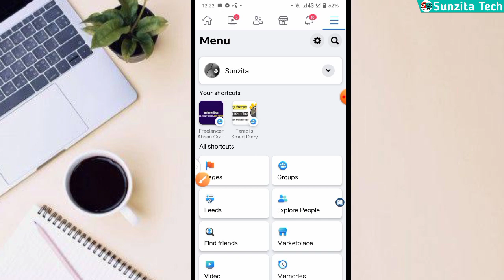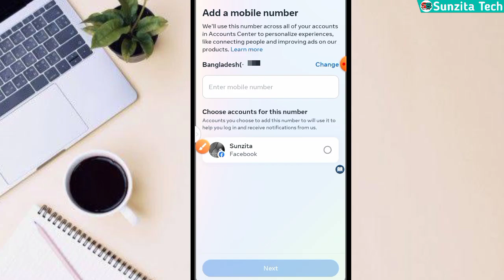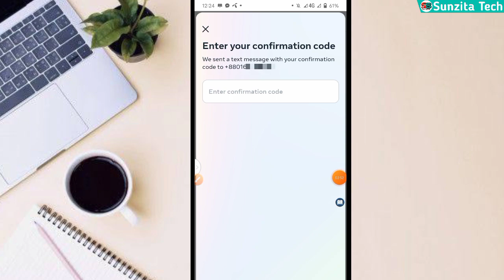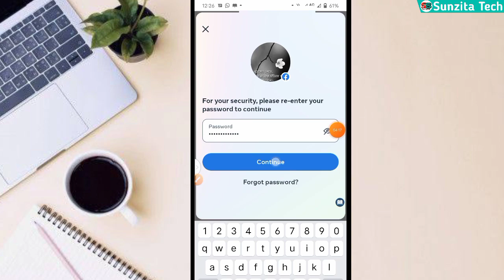Facebook Number Change 2023 | Facebook Id Number Change | Fb Number Change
কীভাবে ফেসবুকের মোবাইল নাম্বার পরিবর্তন করব? ফেসবুক একাউন্টের পুরাতন নম্বর চেঞ্জ